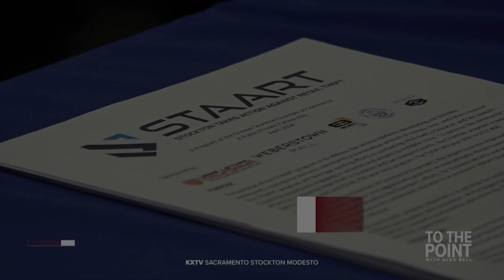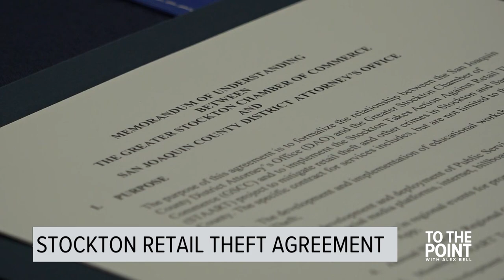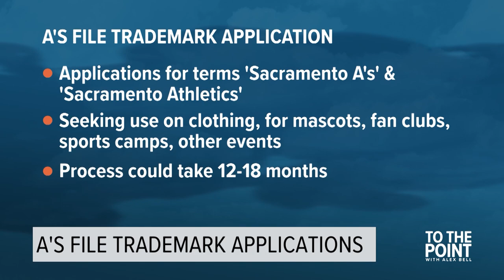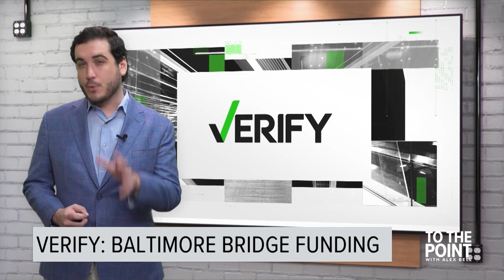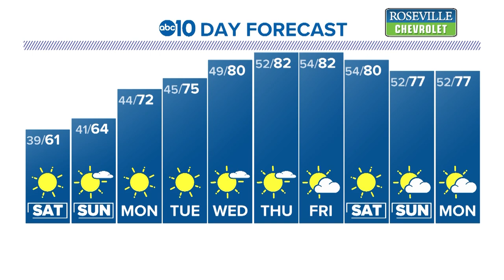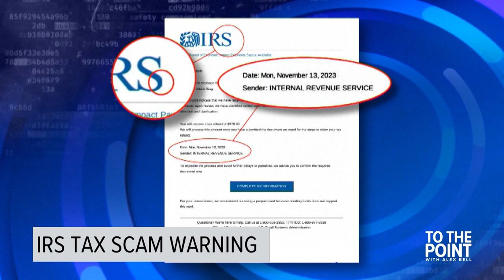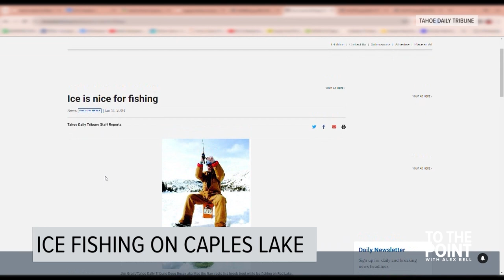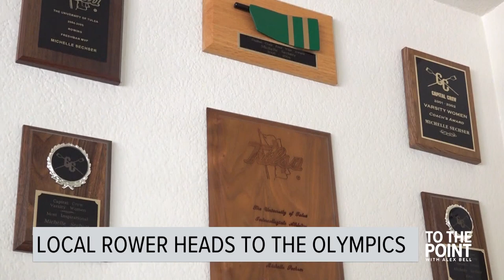Suspect in Woodland homicide turns himself in | April 5, 2024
To The Point with Alex Bell | April 5, 2024 full show